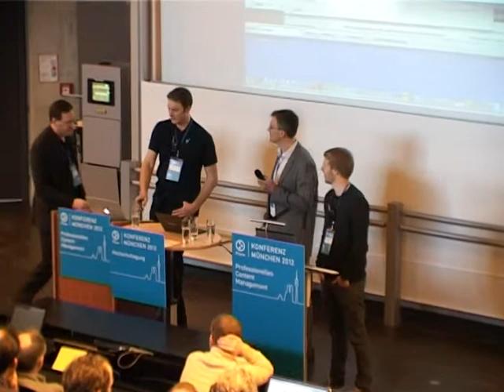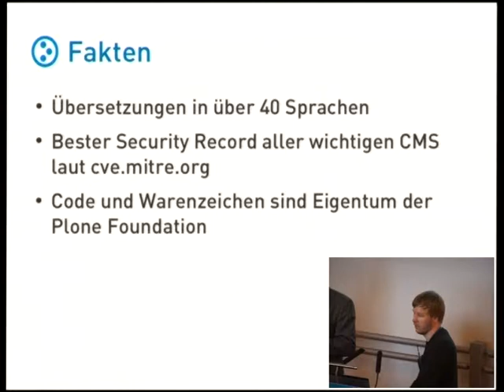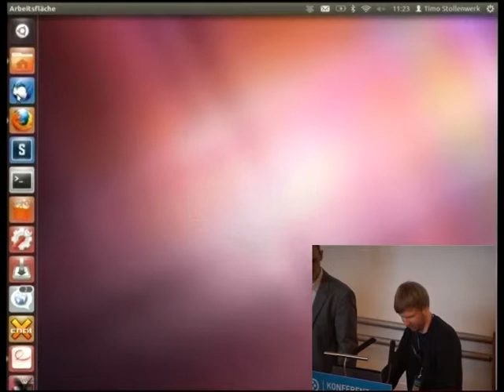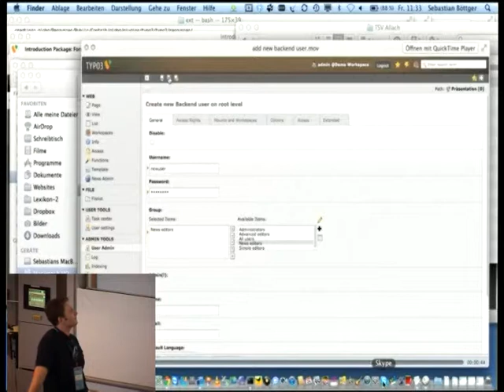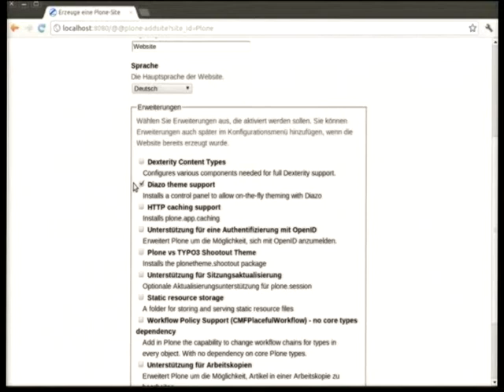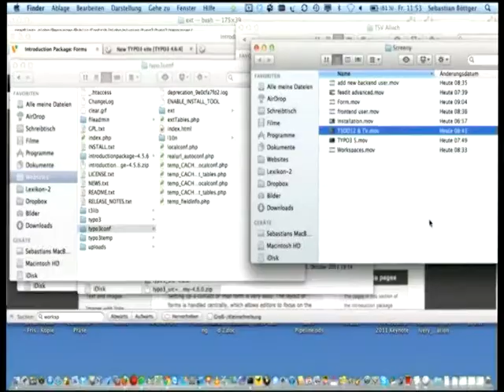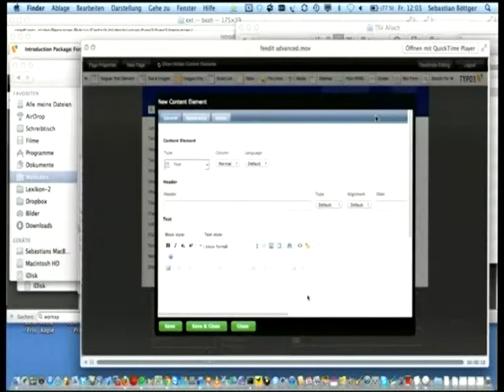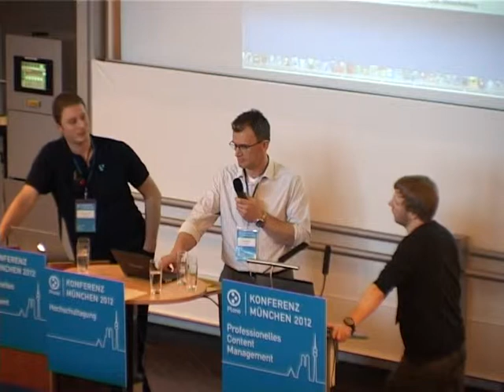Timo Stollenwerk & Sebastian Böttger: TYPO3 vs. Plone - Der Shootout (PloneKonf München 2012)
Der Entscheidung für ein CMS geht im Idealfall ein intensiver Vergleich voraus. In unserer Live-Diskussion stehen sich TYPO3 und Plone gegenüber. Zwei Experten, jeweils stellvertretend für ein System,vergleichen in dem freundschaftlichen Showdown Benutzerfreundlichkeit, Sicherheit, Erweiterbarkeit, Funktionalität und vieles mehr.

Timo Stollenwerk ist freiberuflich tätiger Plone-Entwickler und hat Informatik an der Uni Bonn studiert. Er ist Plone Kernentwickler, Mitglied der Plone Foundation und verantwortlich für das Plone Continuous Integration Team.

Sebastian Böttger hat Diplom Informatik studiert und ist Geschäftsführer der Cross Content Media Gesellschaft für Online Business Solutions mbH